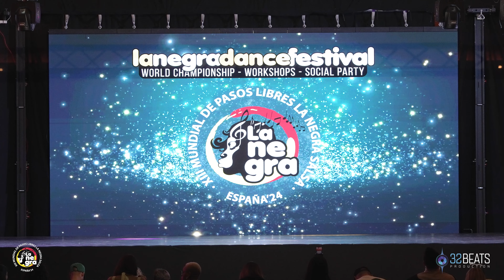REBECA MÓLLER DIAZ ELIMINATORIA SOLISTAS CHICAS SALSA Mundial de Pasos Libres La Negra Salsa 2024